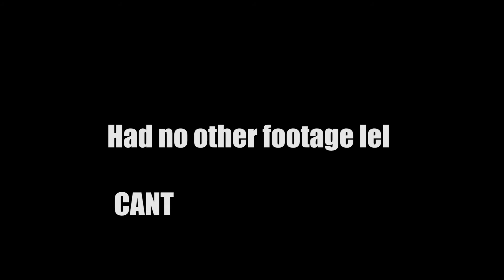Eachine Wizard x220 - First Week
This is my first week with the wizard